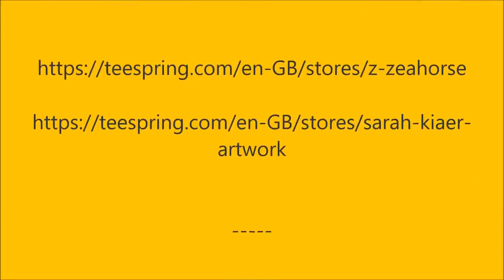Abraham Hicks Relationships Talk yourself into vibrational alignment with your desire ZZ walk